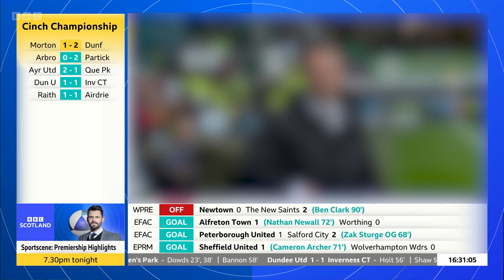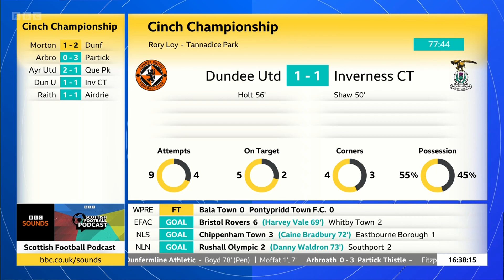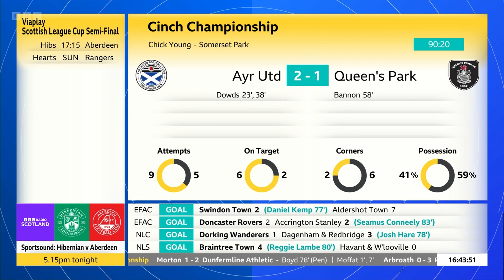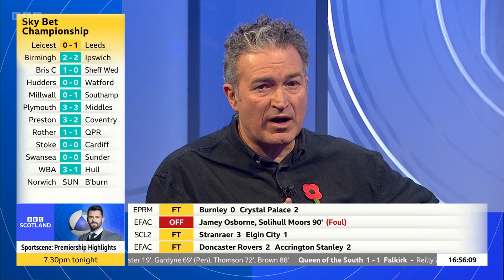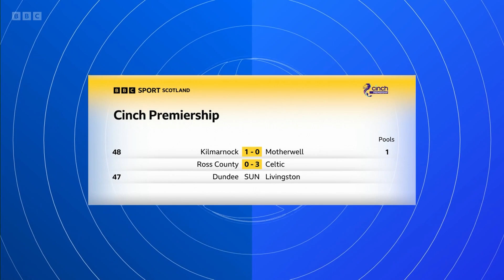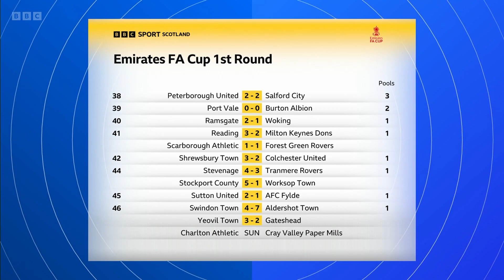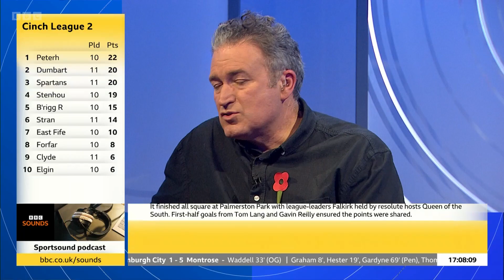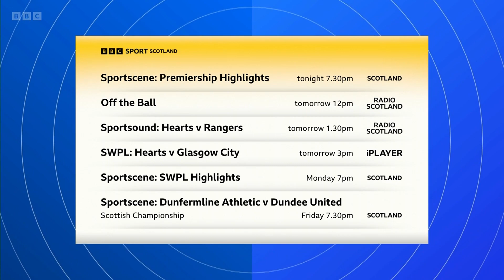BBC Sport Scotland | Sportscene Results supercut | 04/11/2023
Supercut of BBC Sport Scotland's Sportscene Results. With David Currie, Julie Fleeting, and Cammy Bell.

Broadcast on BBC One Scotland on 4 November 2023.

0:00 Intro
0:27 Paul Mitchell - FT: Ross County v Celtic
1:40 Andy Burke - Kilmarnock v Motherwell
2:39 Studio presentation
3:16 Rory Loy - Dundee United v Inverness Caledonian Thistle
4:14 Amy Canavan - Raith Rovers v Airdrieonians
6:05 Chick Young - Ayr United v Queen's Park
7:10 Derek Ferguson - Arbroath v Partick Thistle
8:07 Liam McLeod - Hibernian v Aberdeen preview
10:28 Andy Burke - FT: Kilmarnock v Motherwell
11:58 Classified Results
16:23 League tables
18:34 John Southall - FT: Fulham v Manchester United
19:25 John Bennett - FT: Manchester City v AFC Bournemouth
20:03 Naz Premji - FT: Sheffield United v Wolverhampton Wanderers
20:52 Trails
21:43 Outro